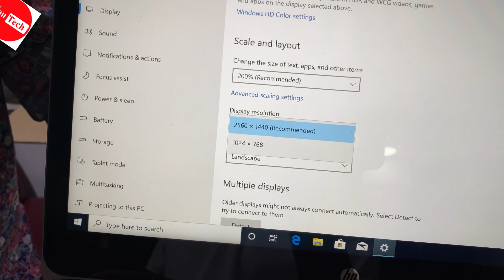পাইকারি দামে ল্যাপটপের আড়ত। Used Laptop BD। সবথেকে কম প্রাইজের। বিজনেস সিরিজের ল্যাপটপ এর কালেকশন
৷৷৷৷৷৷ বিসমিল্লাহির রহমানির রহিম ।।।।।।
You Tech BD  তে প্রবেশ করার জন্য আপনাকে ধন্যবাদ । আমরা দিচ্ছি  সবচেয়ে কমদামে অল্প ব্যবহৃত দেখতে নতুনের মতো USA , ইউরোপ Country  তে অফিসিয়াল কাজে ব্যবহৃত  Business series  Laptop। আমাদের  Laptop এর উপর যাতে ১০০% আস্থা রাখতে পারেন তার জন্য দিচ্ছি  07  ‍দিনের Replacement ও 5 বছরের সার্ভিস ওয়ারেন্টি । আমাদের কাছে আরও বিভিন্ন ব্রান্ডের বিভিন্ন  Configuration এর Business series laptop  আছে ।

🏦Office-👉🏻
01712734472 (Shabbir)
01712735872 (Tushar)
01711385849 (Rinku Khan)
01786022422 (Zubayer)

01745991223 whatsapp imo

S A Poribhoan Road, Folporti, Mirpur 10
(নিছে আয়েশা ফার্মেসির আছে এটার তৃতীয় তলায় আমাদের শোরুম)